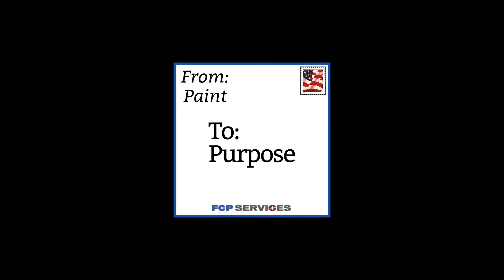From Paint to Purpose Podcast- People Ops Roundtable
Interview with Yahaira Vargas and Carol Robinson